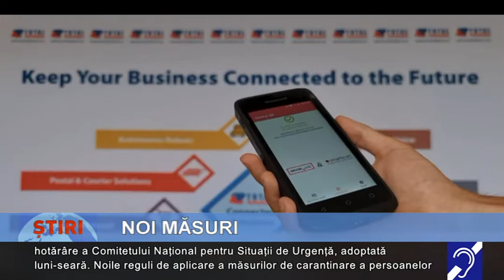Noi măsuri în pandemie